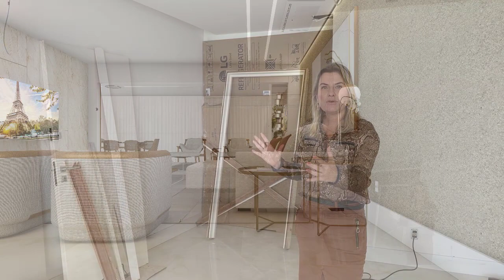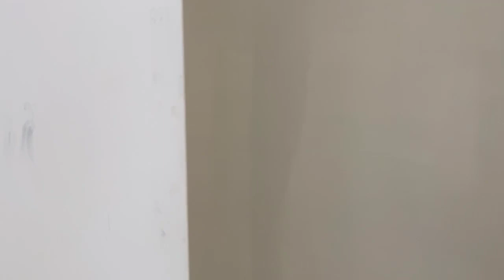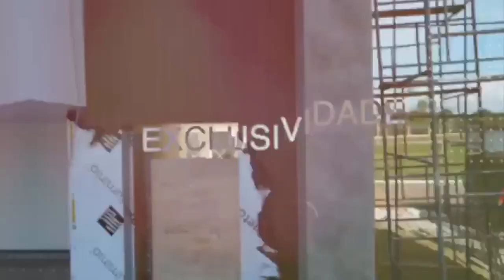Reforma Completa de Apartamento na Praia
Imagine ter como cenário da sua sala o infinito azul do mar? Na reforma desse apartamento optamos por uma decoração contemporânea para explorar ao máximo a vista privilegiada da praia em todos os ambientes.

O destaque dessa reforma é a integração do living com o espaço gourmet na varanda. Para dar mais sofisticação ao projeto, no painel da sala utilizamos o Quartzito, uma pedra natural que será encaixada na marcenaria. Essa proposta de misturar elementos, como a madeira e rocha ornamental, além de trazer uma modernidade ao projeto, ainda oferece mais personalização.
Vou mostrar todos os detalhes da reforma desse apartamento belíssimo, mostrando em detalhes os cuidados a serem tomados para que a reforma fique impecável.

Nesse vídeo, você saberá mais sobre:
• Decoração Contemporânea para apartamento;
• Integração do living com varanda gourmet.
• Reforma de apartamento com vista para o mar.
• Utilização de Pedra Ornamental na decoração.
• Cuidados técnicos na hora de reformar.
• Automação em apartamento.
• Decoração de apartamento com mais de 100m².

Assine o Canal!* e conheça técnicas exclusivas para inovar nos projetos residenciais.

Gostou do vídeo? Curta, compartilha e assine o canal para não perder nada do que vem por aí!